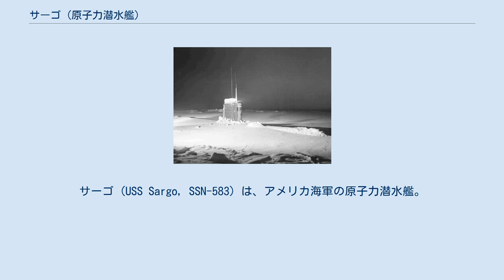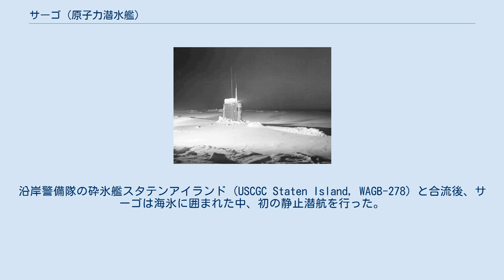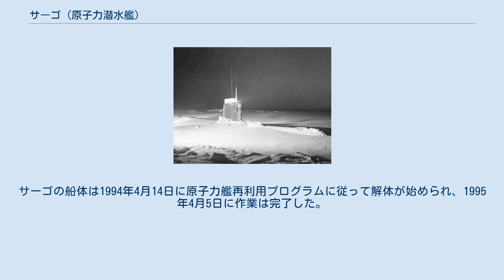サーゴ (原子力潜水艦)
サーゴ (USS Sargo, SSN-583) は、アメリカ海軍の原子力潜水艦。
スケート級原子力潜水艦の3番艦。
艦名はスペイン語でタイ科の魚の総称サルゴに因む。
その名を持つ艦としてはサーゴ級潜水艦1番艦(SS-188)以来2隻目。
 サーゴは1956年2月21日にカリフォルニア州ヴァレーオのメア・アイランド海軍造船所で起工した。
1957年10月10日にフランク・T・ワトキンズ夫人によって命名、進水し、1958年10月1日に艦長ダニエル・P・ブルックス中佐の指揮下就役する。
 完成に先立って、サーゴは北極海巡航の任務に当たるよう指定された。
サーゴは出渠前にセイル部分の強化が行われた。
19,000マイル (35,200km) に及ぶ太平洋での整調巡航後、さらなる修正が行われた。
母港の真珠湾には1959年10月1日に到着し、科学計測機材が搭載された。
1959年11月および12月には猛訓練が実施され、専門の科学者が乗艦した。
1960年1月18日にサーゴはJ・H・ニコルソン少佐の指揮下真珠湾を出航し、北極海における水中調査のため北へ向かった。
 1月25日までにサーゴはセントマシューズ島付近に到達、海氷と遭遇した。
沿岸警備隊の砕氷艦スタテンアイランド (USCGC Staten Island, WAGB-278) と合流後、サーゴは海氷に囲まれた中、初の静止潜航を行った。
1月29日にダイオミード諸島を通過、北極圏を横断し、2月9日に北極点に到達した。
 サーゴは09:34に北極点を通過し、10:49に浮上した。
記録では極点から25フィート (8m) の地点であった。
同日ハワイ州の旗が極点に掲げられ、2月10日の朝にサーゴは潜航し北極諸島に向けて出航した。
 サーゴは航行しながら水路のデータを収集し、2月17日にT-3氷山に達した。
氷山において科学者たちと協力して実験を行い、その後ベーリング海峡、アリューシャン列島およびハワイに向けて巡航した。
海氷下で11,000マイル (20,000km) 以上および6,003マイル (11,118km) の巡航を行ったサーゴは、新たな北極の海氷、北極海および海盆の地勢学的データと共に1960年3月3日、真珠湾に帰還した。
地勢学的データにはアルファ海嶺、西端および北西水道の深海部データが含まれた。
この巡航の功績でサーゴはアメリカ海軍艦艇にとって2番目に高位の賞である殊勲部隊章を受章した。
 サーゴは4月まで修理が行われ、同月末にハワイ海域での作戦活動に復帰、ネパール国王のためのデモンストレーション巡航を行った。
 6月14日、サーゴは真珠湾でドック入りし、翌日タイ国王ラーマ9世および夫人のシリキットを乗せるための準備を行った。
酸素タンクの交換作業中、後部魚雷室のハッチから引かれた酸素ラインに漏れが生じ着火した。
Mk37魚雷の弾頭2発が爆発し、火災は劇的に広がり酸素ライン担当の乗組員に死傷者が生じた。
気圧調節された酸素によって広がった火災は、ハッチを通って100フィート (30m) にわたって延焼した。
造船所員および艦の乗組員は火災を押さえることが出来ず、艦長が艦に乗り込み艦を出渠させ、後部ハッチを開けたまま潜航を命じた。
海水が流入して火災は鎮火し、サーゴは海峡で着底した。
クレーン船によってサーゴは引き揚げられ、乾ドックで3ヶ月の修理が行われた。
 10月から12月までサーゴは再び定時の訓練演習に参加した。
1961年に入るとより規則的なスケジュールが設定された。
1月19日にサーゴは最初の第7艦隊配備でフィリピンに向けて出航した。
西太平洋では5月まで活動し、対潜部隊の即応性を強化するため共に潜水艦戦演習に従事、その他第19回珊瑚海海戦祝賀式典参加のためオーストラリアのシドニーを訪問した。
サーゴは5月25日に真珠湾に帰還した。
維持作業および沿岸での活動で7月まで過ごし、続いて2ヶ月の訓練巡航を行う。
11月に東へ移動、カリフォルニアで海軍作戦部長および各国大使に対するデモンストレーションを行った。
真珠湾に戻ると乗組員の休養および維持作業に入る。
1962年の冬から春にかけて、サーゴは西太平洋への拡張巡航を行い、その功績で殊勲部隊章を受章した。
 真珠湾に帰還すると沿岸活動と維持作業に入る。
7月に真珠湾海軍造船所に入渠し、オーバーホール作業は1963年初めに完了した。
サーゴは同造船所において燃料補給を受けた初の原子力潜水艦となった。...